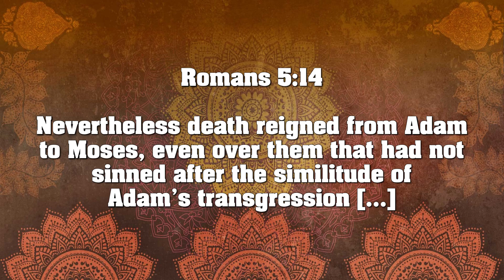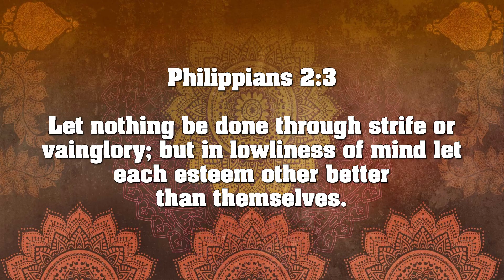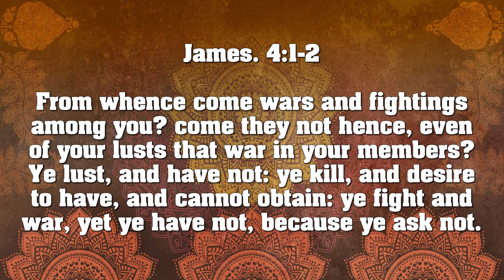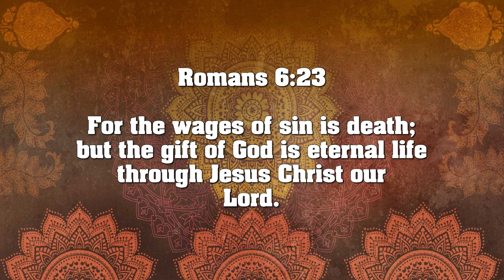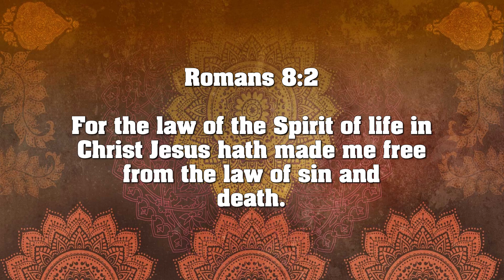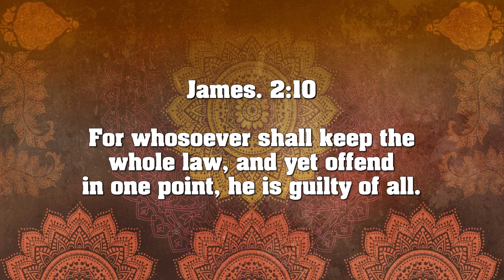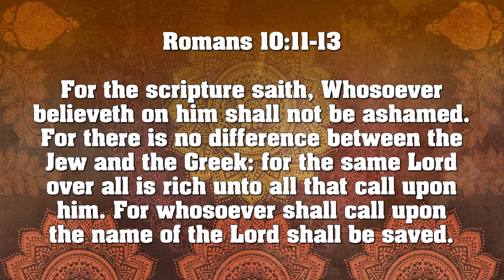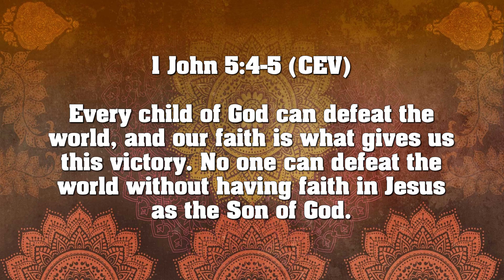🇬🇧 Part 5 the Fall — CORE PRINCIPLES of the CHRISTIAN FAITH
Many of us like to distinguish between important and less important teachings within the Christian faith. But what are the necessities of the Christian faith? That’s what I like to explore together with you in this new series. This is the fifth part in which we will look at what we believe and can know about the fall.

CHAPTERS:
00:00 Introduction to Part five
00:33 Sin can be seen as failing to meet God's standards for us
01:04 Sin as Crossing Boundaries
01:53 Sin as Defiance
02:42 Sin as Selfishness
03:36 Sin as Idolatry
04:46 Sin and Death
05:34 The Impact of Sin in the World
06:20 Bound by Sin
06:59 Temptation vs. Sin
07:52 Guilt and Shame
09:30 The World Opposed to God
10:48 Closing of Part five

Thank you for all your support and for watching my videos. I greatly appreciate it. My wish is that you will be encouraged by the videos and that it will help you to strengthen your faith in the Lord Jesus Christ! Follow me on Odysee… or even better: Why not starting your own channel? You can use my invitation in the description below, and we both receive some free LBC.

LBC ➜ bKwUVrtnNP1Rz5rR5Ryxe3PrS6UkVUxRyv